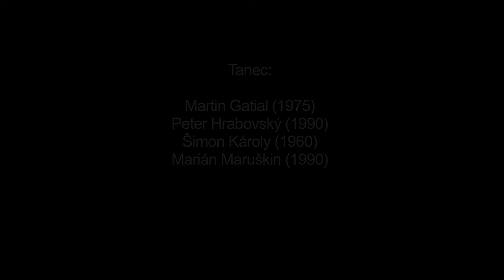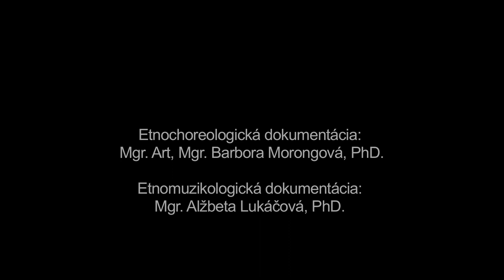Betlehemci, Šumiac, Múzeum SNP v Banskej Bystrici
Názov: Betlehemci
Inštitúcia: Múzeum SNP
Lokalita pôvodu: Šumiac

Interpreti - tanec: "Martin Gatial (1975), Peter Hrabovský (1990), Šimon Károly (1960), Marián Maruškin (1990)

Ďalšie informácie - tanec: Chodenie Betlehemcov (Betlehemskú hru) radíme v rámci klasifikácie folklóru do kategórie ľudového divadla. Mládeci chodievali vo vianočnom období z domu do domu a vinšovali jednotlivým rodinám "všetko dobré". Prostredníctvom tradičných textov prinášali zvesti o narodení Božieho syna, ktorému symbolicky “oferovali” dary. Súčasť divadelného výstupu tvorí okrem prednesených textov a vinšov spev a chôdza sprevádzaná rytmickým búchaním a štrnganím so zdobenými pastierskymi palicami. Zaznamenaná ukážka dokumentuje spevno-pohybové časti Betlehemskej hry z obce Šumiac.